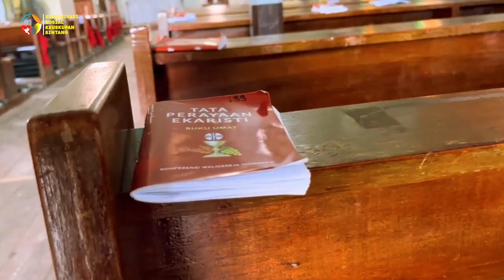PROFIL GEREJA BARU ST. FIDELIS SIGMARINGEN PAROKI SEJIRAM, KEUSKUPAN SINTANG.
Video ini merupan profil gereja baru St. Fidelis Sigmaringen Paroki Sejiram Kecamatan Seberuang Kabupaten Kapuas Hulu
gereja ini berada di dalam keuskupan sintang yang akan di resmikan pada tanggal 8 juli 2022.

Audio use by
Alena Murang - Meno'
ONDU BAOH (HARI BARU - SEMANGAT BARU) JE SAPE Ft JERRY KAMIT